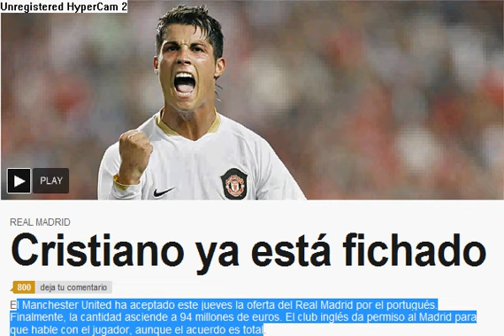Cristiano esta fichado por el Madrid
al fin llega cr7